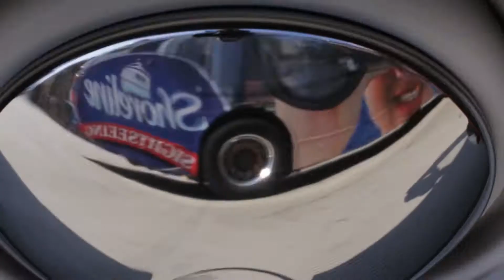The Future of AI with Kriti Sharma & Joshua Browder | Sage Summit 2017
"No one starts their business thinking, 'YAY! I get to do expenses and invoices.' We build bots and AI who would love to do that."

Hear from experts Kriti Sharma and Joshua Browder about the future of AI for not only businesses, but your everyday life. With programs that make bot production accessible to everyone, the sky is the limit with the problems AI can solve.

About Sage:

Sage develops business cloud software products for small and mid-sized companies.  The Sage Business Cloud delivers cloud-based business management software and services across accounting, human resources, payroll, fixed assets, and enterprise resource management.